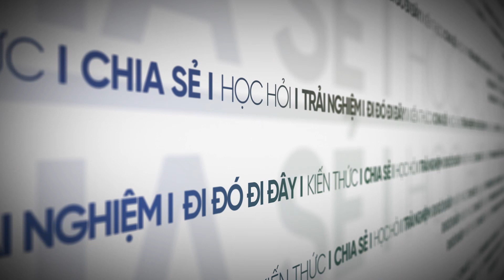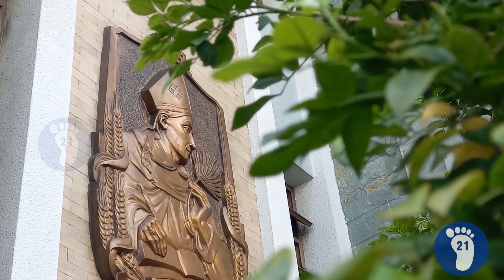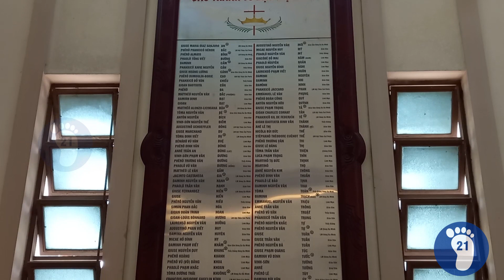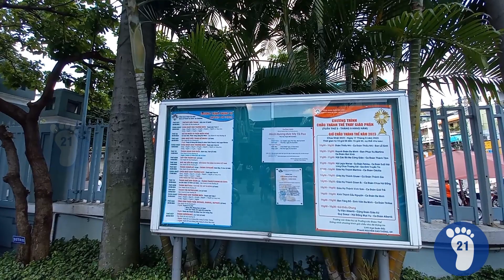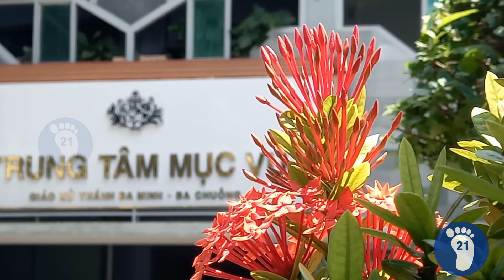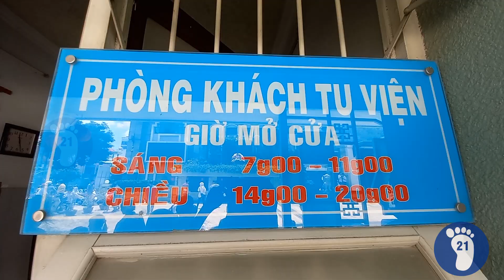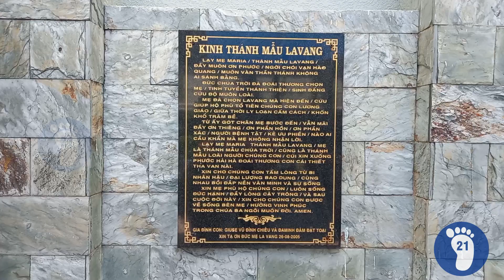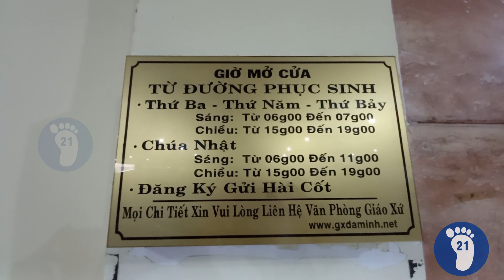#201- Nhà thờ giáo xứ Đa Minh- Ba Chuông-Trải Nghiệm 21 Ngày/ Da Minh-Ba Chuonh church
Các bạn cùng tôi chiêm ngắm Hội Thánh Chúa qua nhà thờ GX Đa Minh - Ba Chuông thuộc giáo hạt Phú Nhuận, tổng giáo phận Sài Gòn-TP.Hồ Chí Minh nhé.

You and I see Lord's church at Da Minh-Ba Chuong parish in Vietnam.

Song : Frozen in Love
Artist: Aakash Gandhi